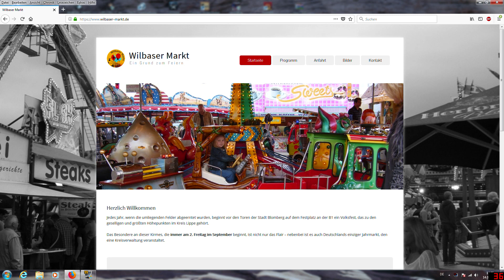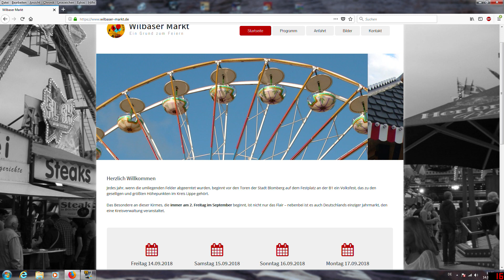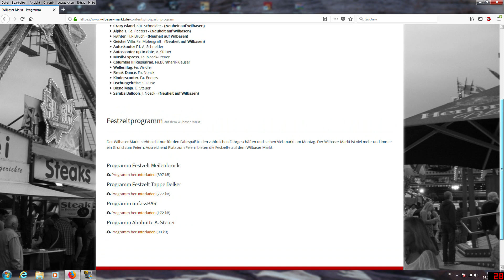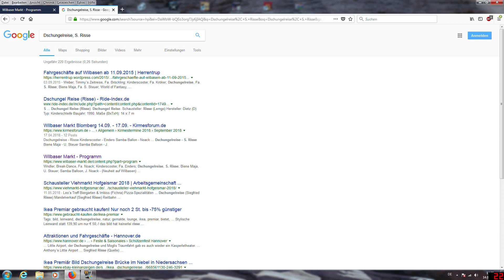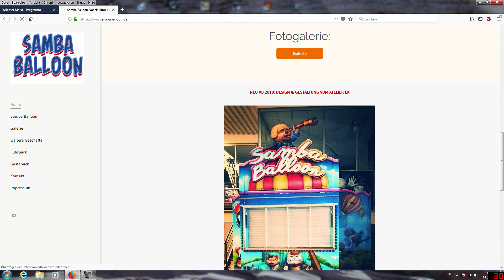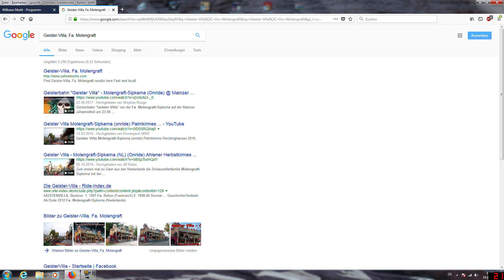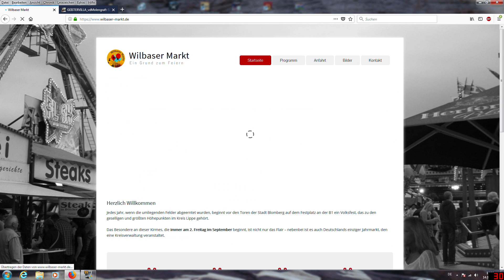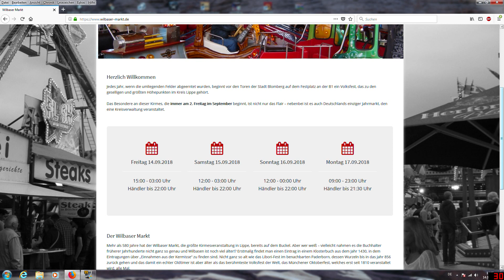Kirmes Wilbaser Markt Blomberg Vorschau Fahrgeschäfte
Würd gern mal da hin auf der Kirme war da noch nie
wer mich da mal mit nehmen will meldet euch bei mir